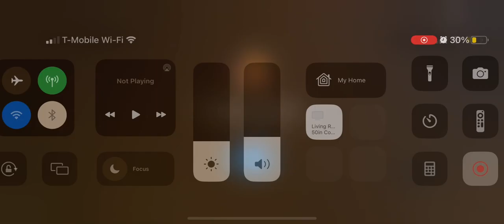Clash of clans AD (the road way to heaven)